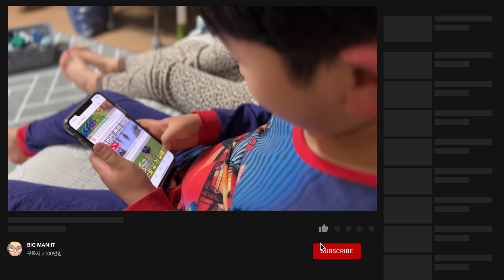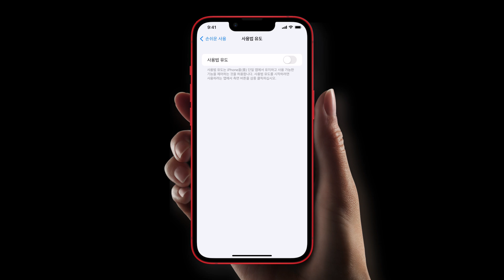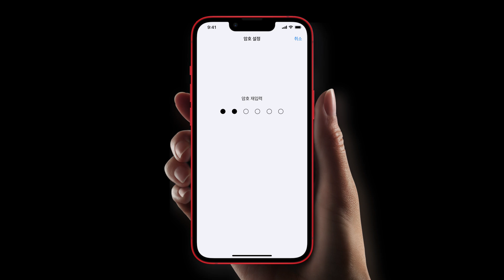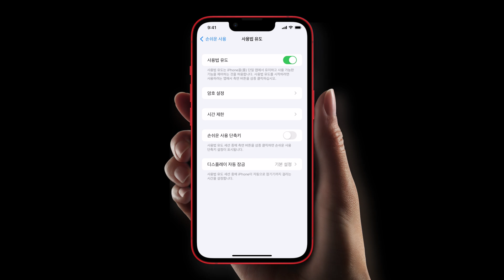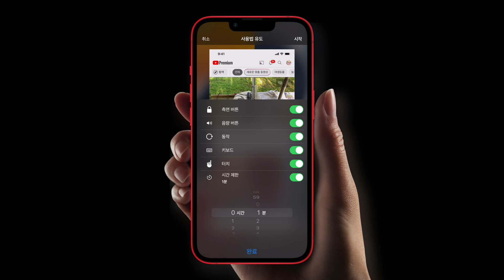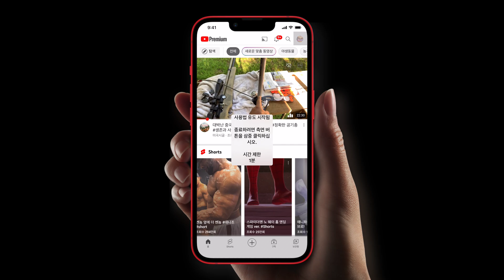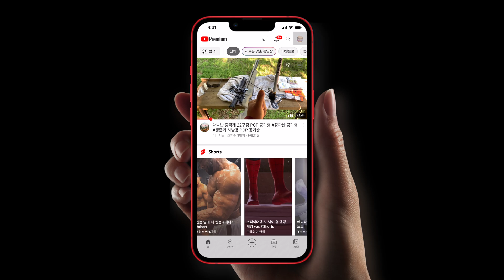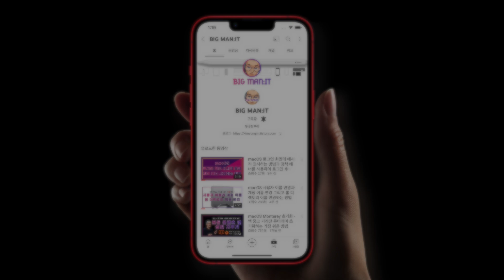아이폰 아이패드 사용법 유도로 Home Indicator(홈 바) 숨기기, 사용 시간 제한, 기능 제한, #9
iPhone, iPad의 기본 기능인 "사용법 유도"를 사용하여 게임시 방해가 되는 Home Indicator를 숨기고, 아이들의 핸드폰 사용 시간을 제한하고 특정 기능을 제한하는 방법에 대해 알아보겠습니다.

* Home Indicator는 "홈 바"를 가르키는 공식 명칭입니다.
* 영상은 개인적 경험을 공유한 영상입니다.
* 자막은 자막 버튼을 클릭하시면 됩니다.
* iOS 15.3 버전을 사용하였습니다.

💠 아이폰 아이패드 사용법 유도로 Home Indicator(홈 바) 숨기기, 사용 시간 제한, 기능 제한 💠
00:00 Intro
00:10 사용법 유도에 대해
01:23 사용법 유도 : 설정
03:38 사용법 유도 : 데모
08:46 사용법 유도 : 참조 사항